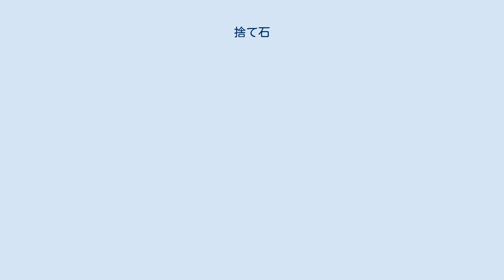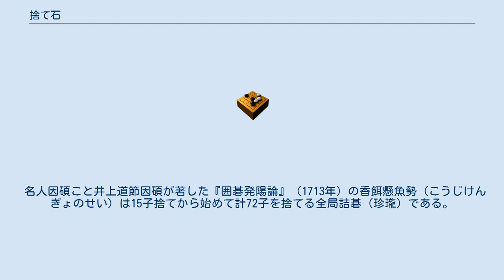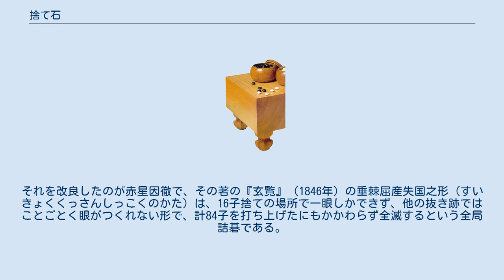捨て石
捨て石 石の状態や用途で、次のものをいう。
 囲碁用語のひとつ。
本項で解説する。
 上記の囲碁用語から転じて、今は無駄なように見える、将来の利益を期待して行う投資や行為のこと。
 囲碁において捨て石（すていし、捨石）とは、意図的に相手に取らせることで利益を得るために打たれる石のことである。
 序盤からヨセの段階まで、ゲームの進行の各段階においてしばしば用いられる手筋であり手段である。
 図の左上は、星のツケギリ定石の進行例である。
黒は2子を捨て石にすることで、白を凝り形にしている。
黒は9といったん下がって捨て石を増やし、手数が延びたのを利用して11のアテ、13のオサエ、15のアテまでを先手で決めることができる。
「2子にして捨てよ」という格言はこうしたケースを指す。
 右上もほぼ同様で、隅の黒5・7を捨て石に外勢を固める定石。
 右下はハメ手の一種で、黒1以下と打ち込んだ石を捨て石に、外回りを塗り固める手段。
 中盤における捨石には、およそ2種類がある。
 軽く打っている場合の捨石 主に敵陣においてサバキの手として打たれる。
切った石のうちどちらかが助かればよいという打ち方、もしくは2ヶ所に打ち込んでどちらかが助かればよいという打ち方など、見合いの構想によって打たれる。
この場合、片方の石は生き、片方は捨石になったとされる。
 厚く打っている場合の捨石 取らせる石があらかじめはっきりしているような場合もある。
石を取らせることによって相手を強化してしまう反面、自分も強くさせようという打ち方。
「2子にして捨てよ」という格言があり、相手がわずかな石を取ることにもたついている間に、自分はもっと効果的な着手をしようという発想である。
 囲碁の対局では、布石の段階が終わった時点からは、「自身のもつ模様を広げる」「相手の弱い石を攻める」などの構想を持って打ち進める。
相手の弱い石を攻める場合は、キリを入れるなどして、相手の石をとことん弱くしていく方法がよく取られる。
この際、「キリを入れた石」など、相手の石を攻める際に重要だ、とされる石を特にカナメ石と呼び、双方の攻防の争点となりやすい。
また、対局が進むにつれて「さほど重要ではない点に自分の石が残っている」ケースがあり、この「邪魔な石」を利用しながら攻めるぞ、と相手を脅しながら打つ手段が成立する。
この際の「邪魔な石」を、特にカス石と呼び、このような打ち方を俗に「カス石を取らせて打つ」などと表現する。
 ヨセにおいては、「先手を保持して打ち進めること」が重要視される。
そのためには「手筋」と呼ばれる手段を用いるのが有効であり、その過程で捨て石が利用されることがある。
この場合の捨て石は、「手抜きをすると甚大な被害を与えるぞ」と脅す意味が大きい。
また、このような捨て石を「おまじない」と表現することもある。
 上図の場合、黒が1の点に一子を捨て石として打つことにより、この部分を欠け眼にして全体の白を殺すことができる。
こうした眼を奪う捨て石の手を「ウチカキ」あるいは「ホウリコミ」と称する。
 名人因碩こと井上道節因碩が著した『囲碁発陽論』（1713年）の香餌懸魚勢（こうじけんぎょのせい）は15子捨てから始めて計72子を捨てる全局詰碁（珍瓏）である。
それを改良したのが赤星因徹で、その著の『玄覧』（1846年）の垂棘屈産失国之形（すいきょくくっさんしっこくのかた）は、16子捨ての場所で一眼しかできず、他の抜き跡ではことごとく眼がつくれない形で、計84子を打ち上げたにもかかわらず全滅するという全局詰碁である。
石の下も参照。